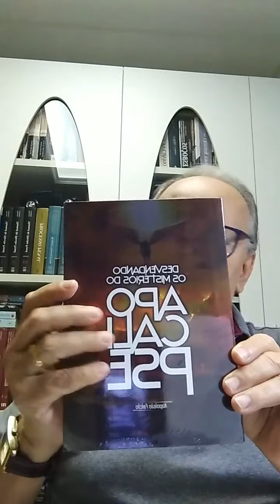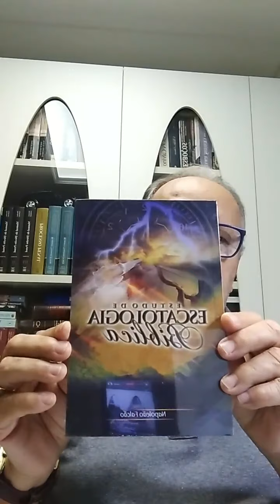Live Rev. Napoleão Falcão - Se Deus Nos Ama, Porque Sofremos?